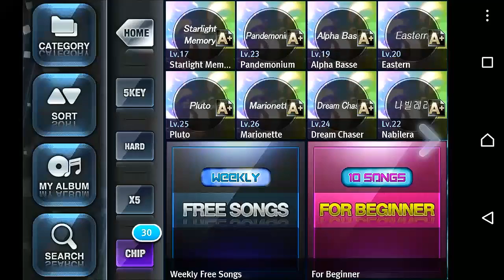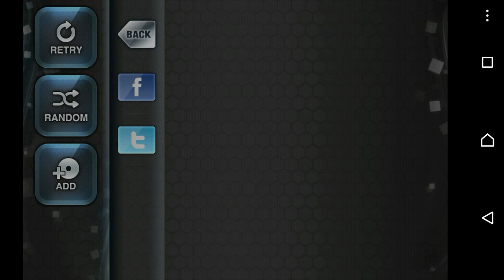【O2Jam U】Starlight Memory/Takuma Tsuda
Player：7g13mae